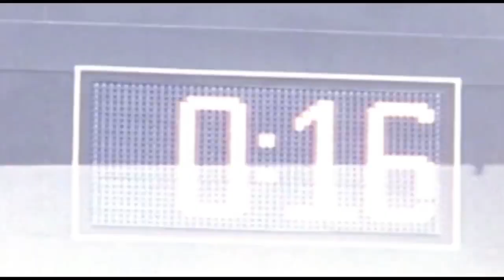NFL Most Iconic Plays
The most famous plays in NFL history